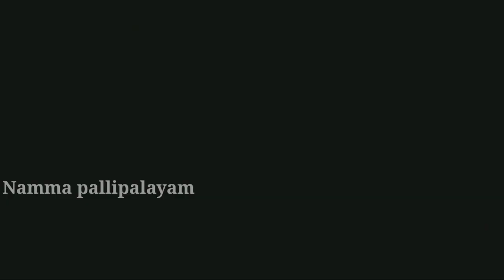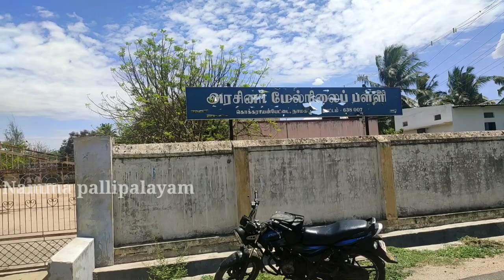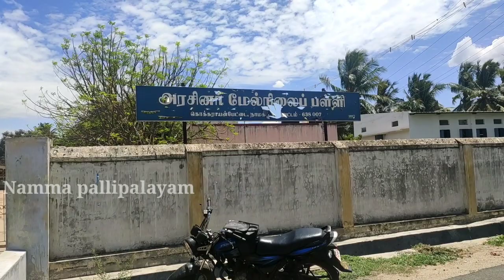கொக்கராயன்பேட்டை-உயிர் பலி வாங்க காத்திருக்கும் சாக்கடை-தமிழக அரசு கவனிக்குமா?Namma pallipalayam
my what'sup number

இந்த வீடியோ பத்தின கருத்துகளை பதிவு செய்யவும். பள்ளிபாளையம் பகுதியில் நடைபெறும் முக்கிய நிகழ்வுகளை எனக்கு அனுப்பினால் நமது சேனலில் ஒளிபரப்பாகும்...Support and thanks 😊😊